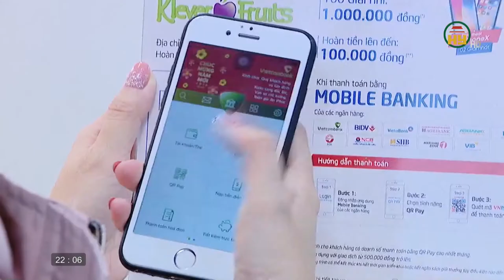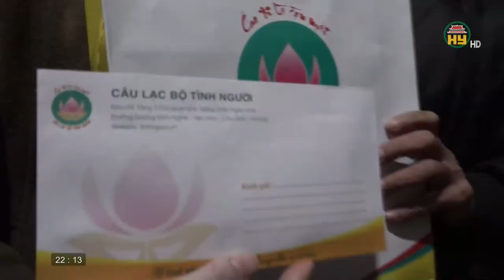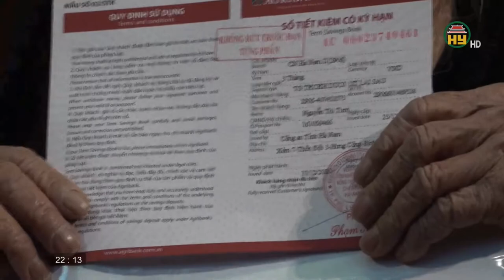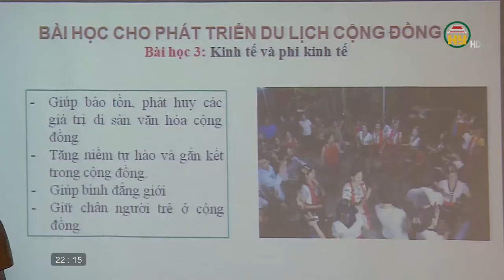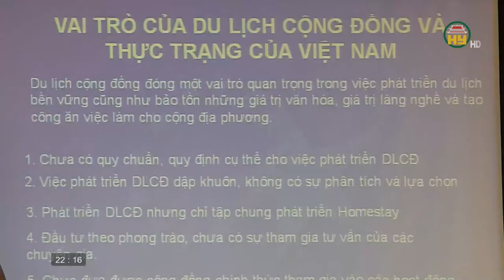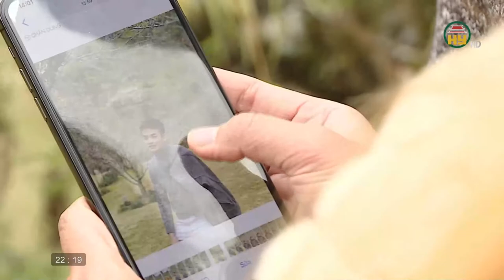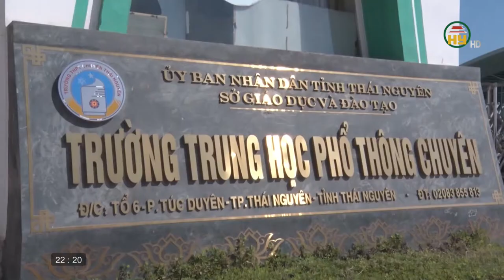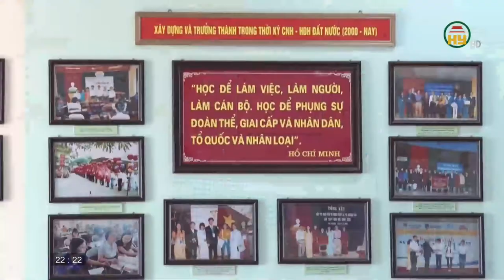Nhìn từ Phố Hiến thứ 7 ngày 02/01/2021